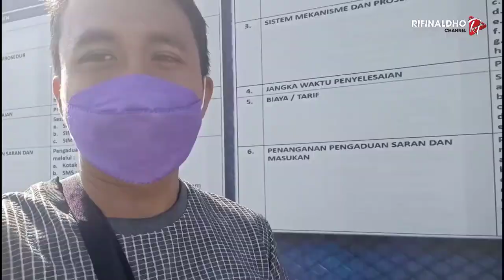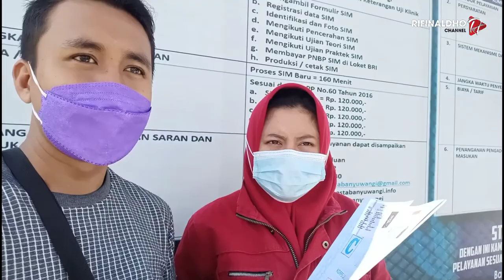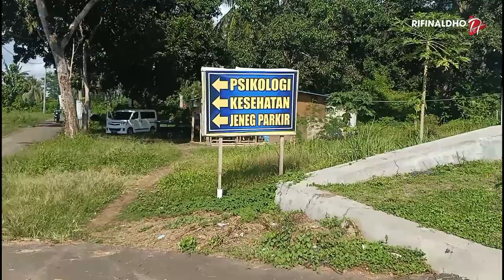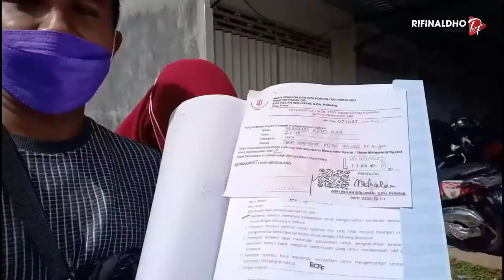Cara Perpanjang SIM Terbaru 2022 di SATPAS Banyuwangi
Syarat Perpanjang SIM
Syarat yang harus dibawa dari rumah untuk perpanjang sim yaitu cukup KTP dan SIM yang akan di perpanjang ya. oh ya bawa uang juga jangan pas pasan ya hehe.

untuk langkah atau proses perpanjangan SIM
1. Membeli Map khusus serta foto copy KTP di koperasi yang ada didalam kantor SATPAS Banyuwangi.
2. Melakukan Pemeriksaan Kesehatan di depan Kantor SATPAS Banyuwangi.
3. Menyelesaikan tes Psikologi dengan cara mengisi pertanyaan-pertanyaan yang sudah ditentukan oleh petugas. berada di depan kantor Tes Kesehatan.
4. masuk ke Gedung SATPAS kemudian mengisi formulir dan melakukan pembayaran perpanjangan sim
5. pengambilan foto, perekaman tanda tangan dan sidik jari
6. Pengambilan SIM yang sudah Jadi

Biaya Perpanjangan SIM sebenarnya hanya  Rp75.000. Tapi kita juga harus membayar biaya administrasi seperti Foto Coy & Map Rp. 15.000,  Biaya Asuransi Rp. 30.000, Tes kesehatan Rp. 30.000, Tes psikology Rp. 50.000, jadi Untuk total biaya perpanjang SIM di SATPAS Banyuwangi adalah Rp. 200.000.
untuk lokasi SATPAS Banyuwangi berada di Sumberrejo, Kec. banyuwangi, kabupaten banyuwangi